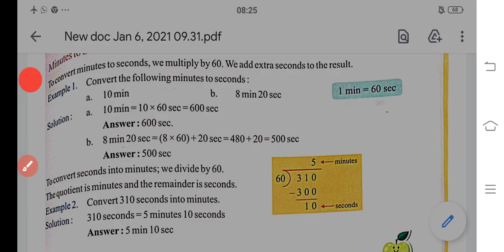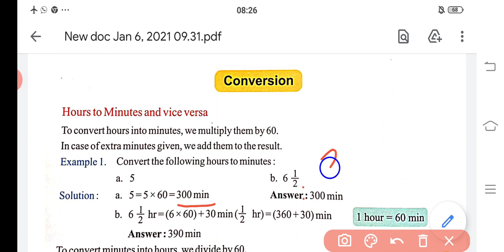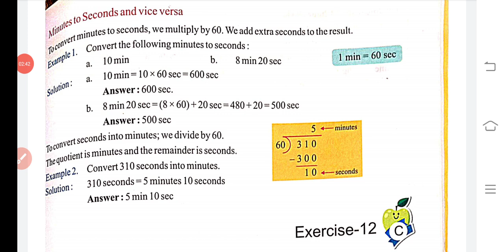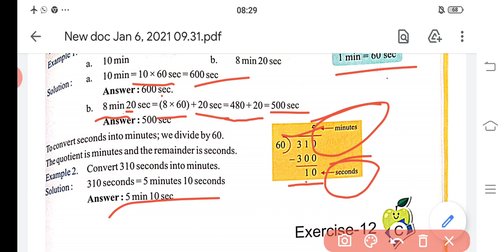4 std Maths unit:12 Time Ex 12C